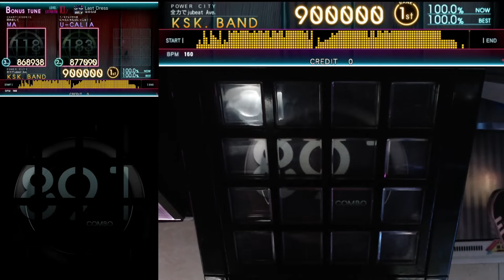［jubeat Ave.] Last Dress [EXT /10.7] EXC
Player : F2*R1T-Y
Title : Last Dress
Artist : はるなば
LEVEL : 10.7 (EXT)